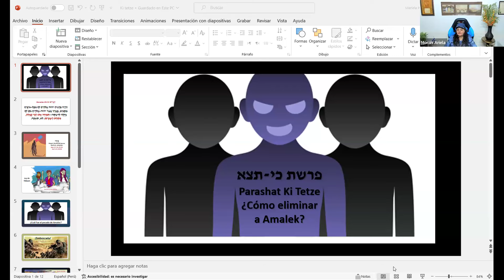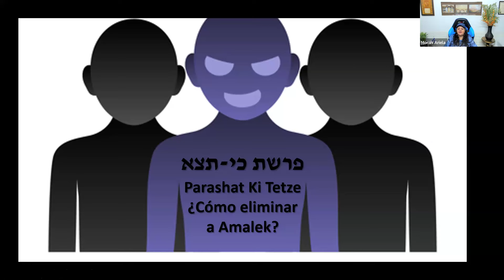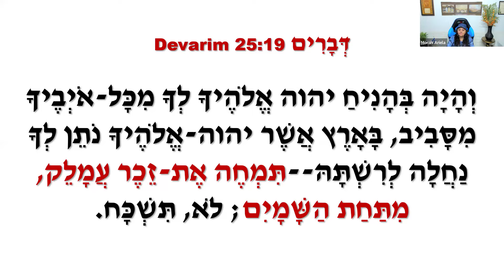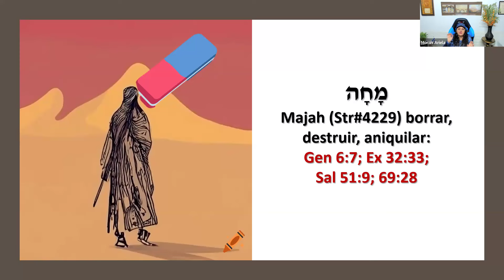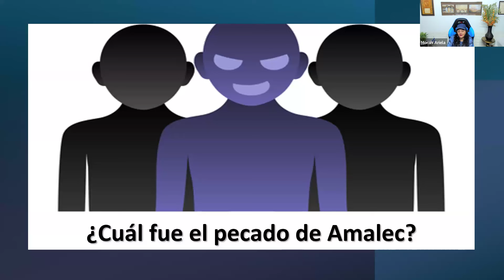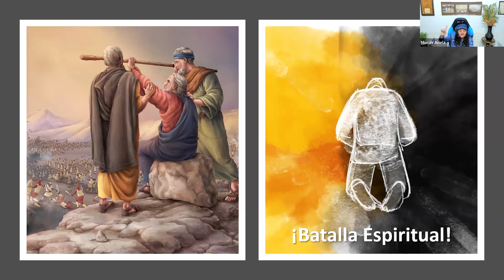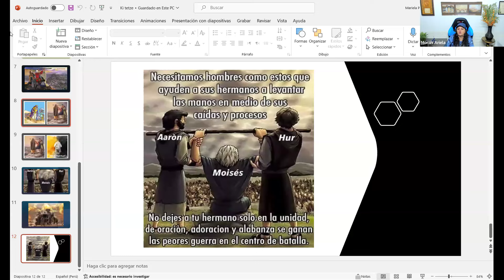Parashat Ki Tetze 5784: ¿Como Eliminar a Amalec?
Somos un ministerio de enseñanza de las Escrituras en su contexto hebreo.